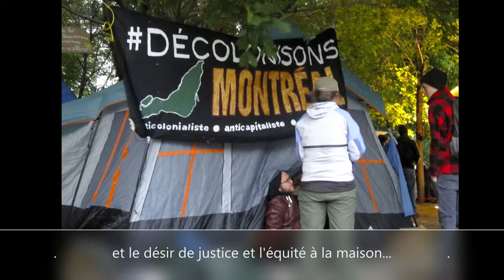Introduction à Module E - Canada aujourd'hui et demain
Module E - Canada aujourd’hui et demain

Le Canada d'après-guerre est marqué par le nationalisme québécois, la Charte canadienne des droits et libertés, la division linguistique, la prospérité économique et le désir de justice et l'équité à la maison et à l'étranger.

Dans quelle mesure est-ce que le mouvement indépendantiste du Québec influence-il la Constitution du Canada? Quelles sont les répercussions de ce mouvement ? Et comment se fait-il que 54 288 personnes décident du sort d'un pays ?
Depuis la Deuxième Guerre, comment la participation du Canada aux traités, accords et alliances changera-t-elle le pays et altérera-t-elle son statut international ?
Comment la Charte canadienne des droits et libertés changera-t-elle la société et les institutions canadiennes ?
Comment la lutte des Canadiens désenchantés pour l’autonomisation et l’équité changera-t-elle le Canada ?

La deuxième partie de ce module vous donnera l’occasion de développer votre propre projet de recherche.

Pourquoi utiliser une approche historique?
Comment appliquer la méthode historique?

Sources (dans l’ordre d’apparition)
Trattles, David. Edmund Etunga Ugyuk at T.I. Head Start in Vanier. Bibliothèque et Archives Canada, 2004.
Trattles, David. George and Francis, north shore, Prince Edward Island. Bibliothèque et Archives Canada, 1995.
Francistremblay_18, Célébration de la Fête Nationale du Québec le 24 juin 2006 au parc Maisonneuve à Montréal. Via Wikimédia Commons, 2006.
Cooper, Robert. Signing of the Proclamation of the Constitution Act, 1982.  Bibliothèque et Archives Canada, 1982.
Cooper, Robert. Pierre Trudeau giving speech at "NO" referendum (flag in background).  Bibliothèque et Archives Canada, 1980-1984.
Young Street in Toronto, Ontario, Canada. Wikimedia Commons, ~1950.
Eminoro. Occupons Montréal05. Wikimedia Commons, 2011.
Petty Officer 3rd Class David Danals, Medics from USS Kearsarge. U. S. Department of Defense, 2008.
Federal-Provincial Conference of First Ministers on the Constitution, November 1981 - Claude Morin and René Lévesque, Premier of Québec. Bibliothèque et Archives Canada, 1981.
Affiche du camp du Non au référendum québécois de 1995. Wikimedia Commons, 1995.
DrRandomFactor. Quebec referendum, 1995 - Results By Riding. Wikimedia Commons, 2017.
Two Canadian soldiers scan the Egypt-Israel frontier during a desert patrol. Bibliothèque et Archives Canada, 1962.
Ford Motor Company, Ford Motor Company employee Nick Aphayvong helps build the all new 2009 Ford Flex at the Oakville Assembly Plant. Wikimedia Commons, 2009.
U.S. Army Europe Images. Canadian forces participate in airborne operations during Rapid Trident 2011. Wikimedia Commons, 2011.
UNPOL de la Sûreté du Québec. Sûreté du Québec via Wikimedia Commons, 2010.
R. A. Paterson Idle no more protesters marching along Government Street on December 21, 2012.
Linsdell, Bob. Canadian Museum for Human Rights, The Forks, Winnipeg. Via Wikimedia Commons, 2014.
Poitras, Jane Ash. If Only We Could Have Our Stories Told. Bibliothèque et Archives Canada, 2004.
Museum Conservator Jennifer Myers works on a portion of a 122mm rocket. National Museum of the U.S. Air Force, 2011.
Daderot, Aboriginal peoples exhibit - Glenbow Museum. Via Wikimedia Commons, 2013.
Евгений Со. Русский: Отдел реставрации музейных ценностей. Русский музей. Фото 2010 года. Via Wikimedia Commons, 2010.